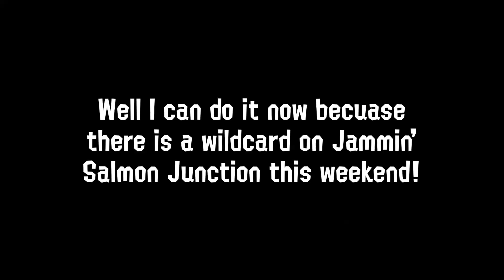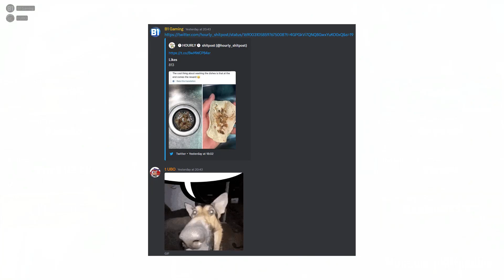This made the Maps A MILLION times more fun | Splatoon 3 Challenge #6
This challenge brought us something that changed the game entirely flank rou- I mean a higher jump which opened up a lot of new routes and made the two selected maps a lot better than they usually are.